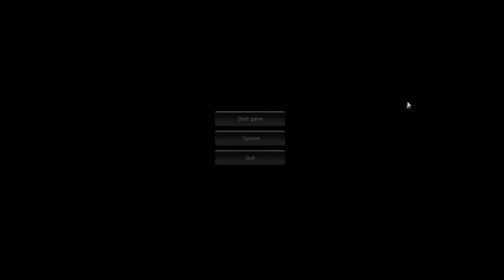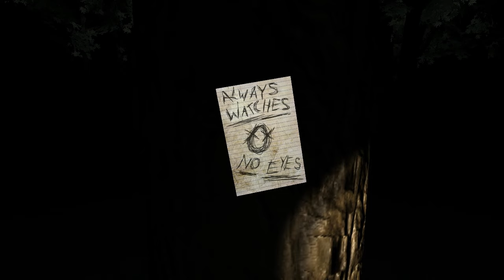Marc0 Plays game request #1 - Slender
This game really did scare the shit out of me.